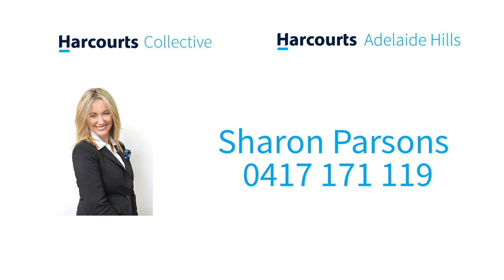3 Edinborough Street, Nairne